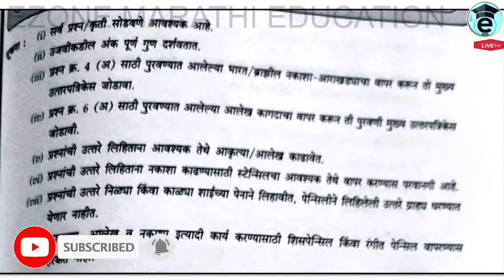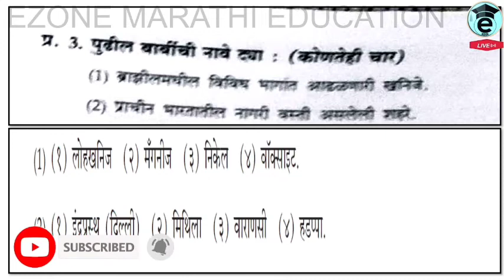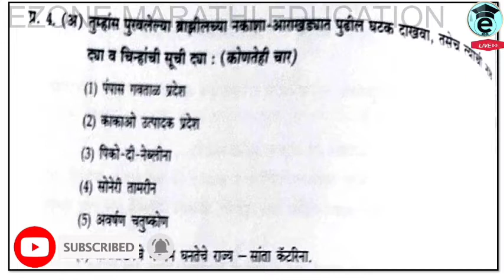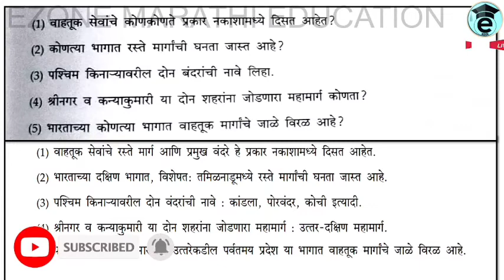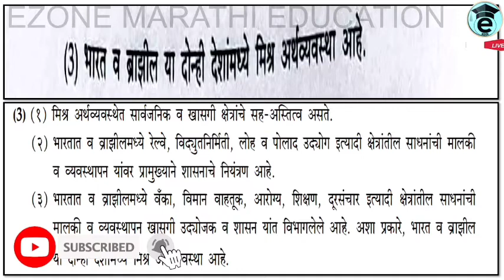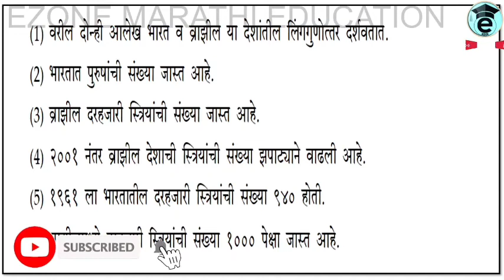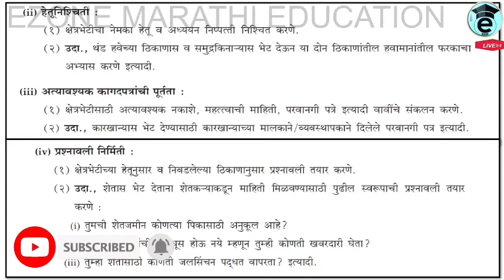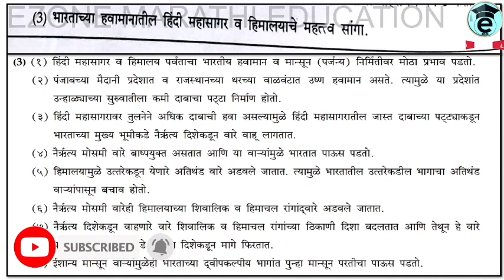SSC Board exam practice paper with Answer | Geography | Bhugol | भूगोल दहावी पेपर उत्तरासह 2022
AND😃😃😃😃

AND😃😃😃😃

 marathi
Setu test   # Hindi Nibandh  # Hindi Grammar.  Unit test, first semester, first Term Exam, second Term Exam sarav paper, board exam Question paper,